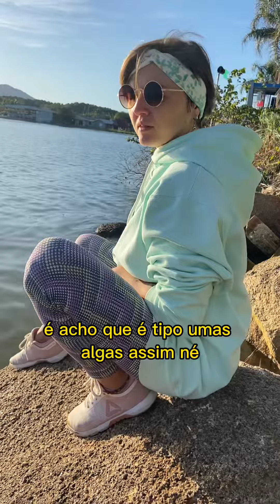Muita gente fala isso errado e nem sabe